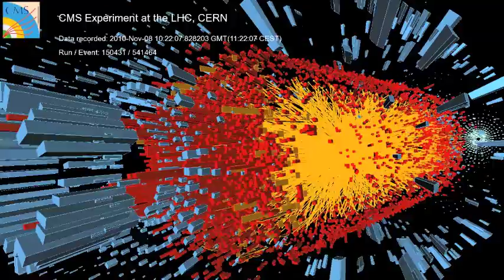Matthew Nguyen and Yen-Jie Lee - CMS Times interview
CMS Times speaks to CERN fellow Matthew Nguyen and MIT graduate student Yen-Jie Lee about their roles in the 2010 LHC heavy-ion run and their experience working at the CMS Centre at Meyrin.